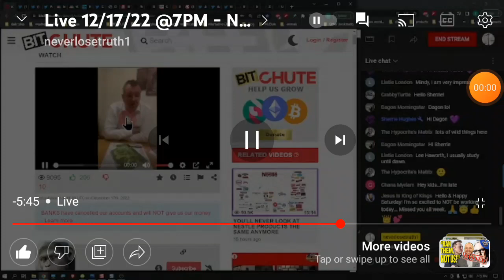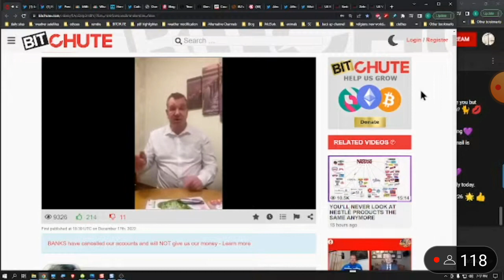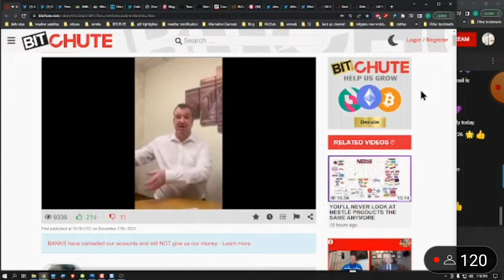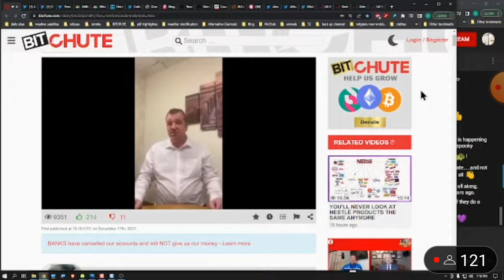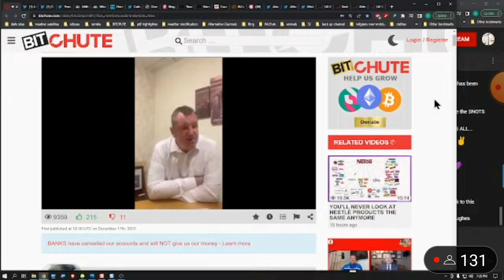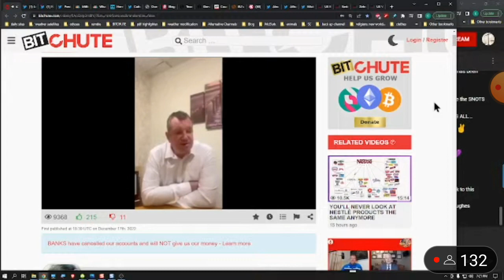Time will tell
allegedly